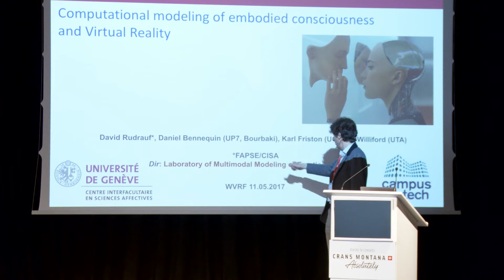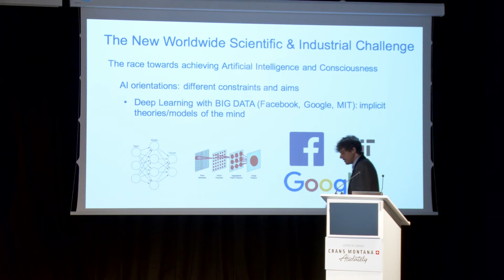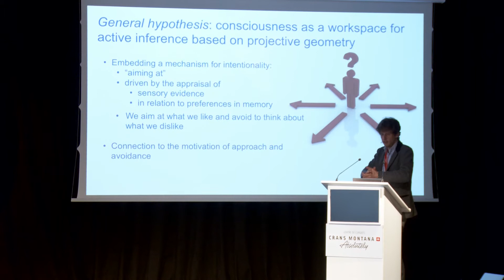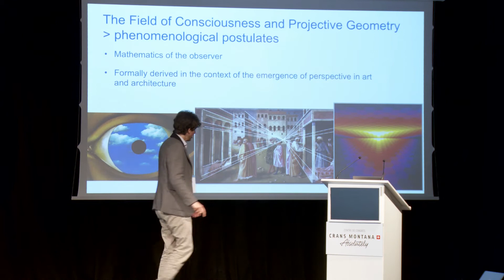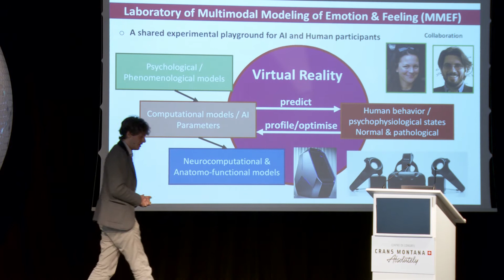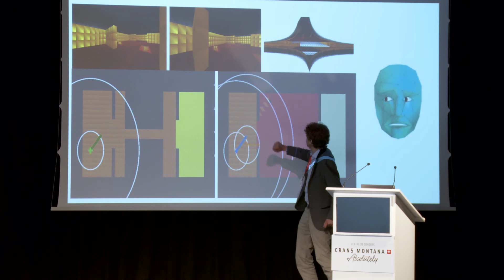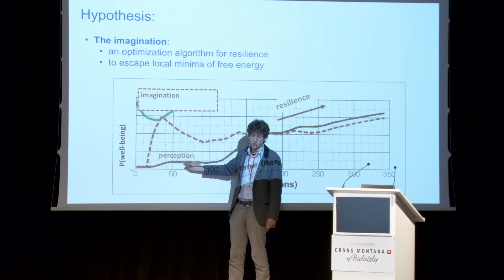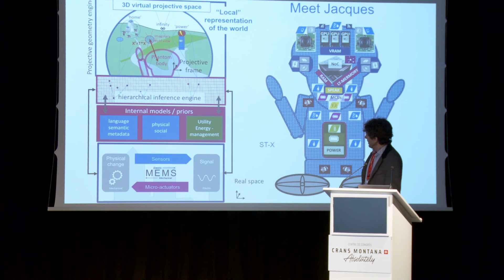Computational Modeling of Embodied Consciousness, David Rudrauf, UNIGE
Professor David Rudrauf is a Psychologist and Neuroscientist at the University of Geneva, FAPSE, and a member of the Swiss _Centre for Affective Sciences. He directs the Laboratory of Multimodal Modeling of Emotion and Feeling on the Campus Biotech in Geneva. His current research focuses on integrating his computational model of embodied consciousness with Virtual Reality and robotics in order to study the normal and pathological mechanisms of the mind.